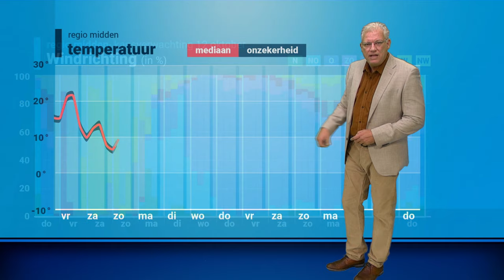Weerbericht: veel wind vrijdag, kouder in weekend